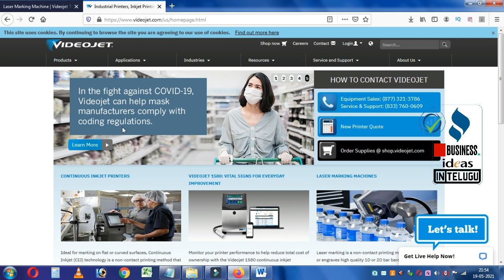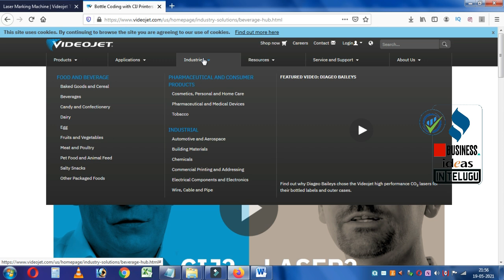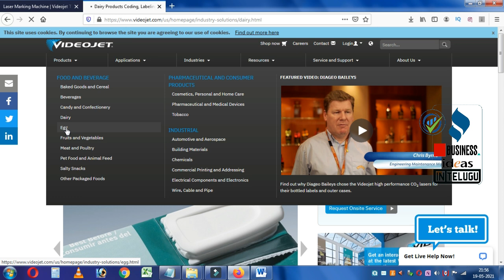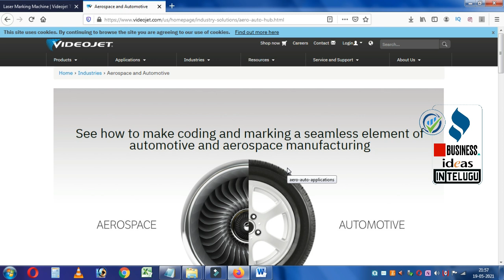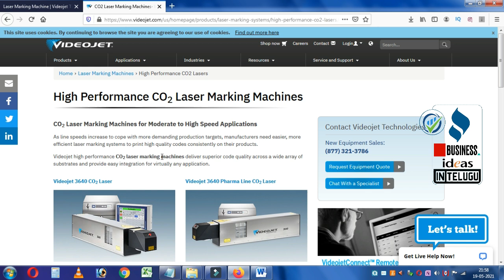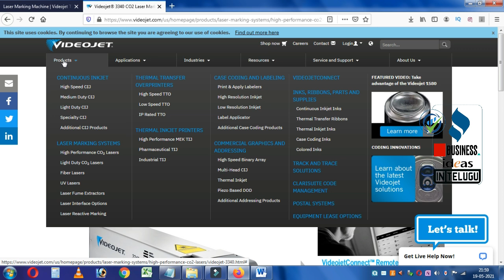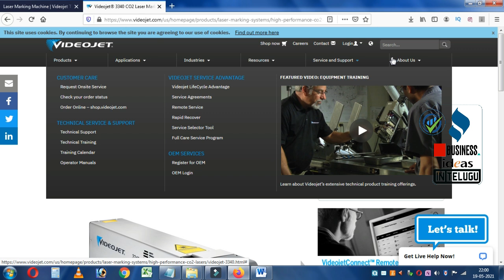బిజినెస్ ! Small business ideas! New business idea's! business ideas ! Low Investment Business Idea